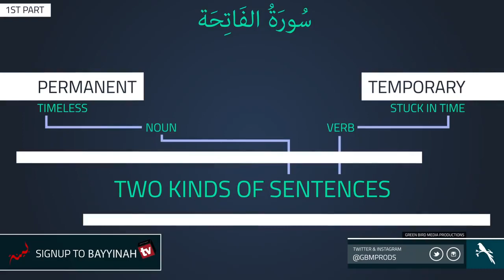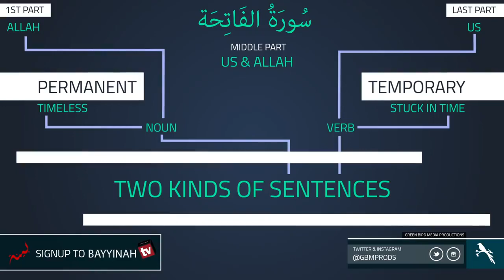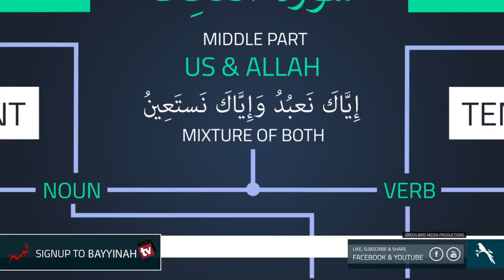Miracles of Quran ustadh Nouman Ali Khan Surah Fatiha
Nouman Ali Khan Bayyinah Institute Miracles Of Quran